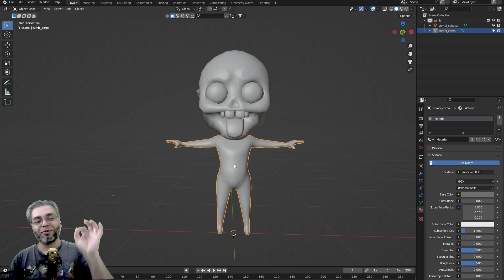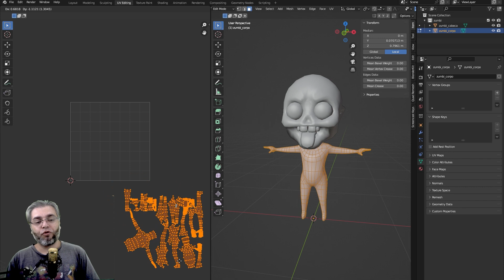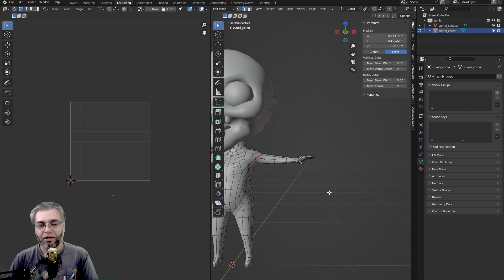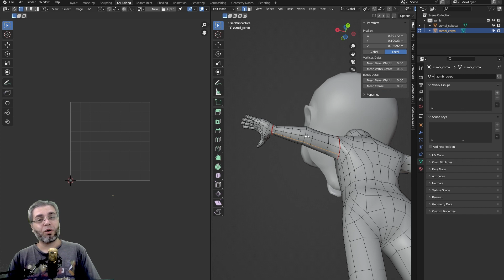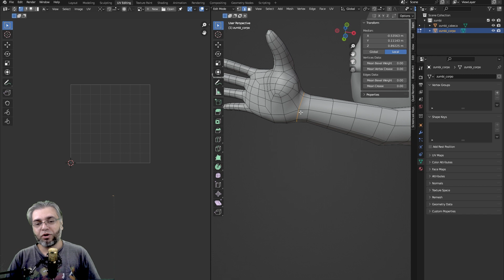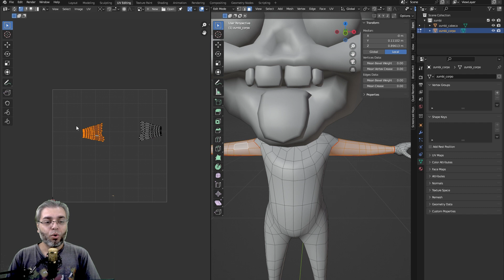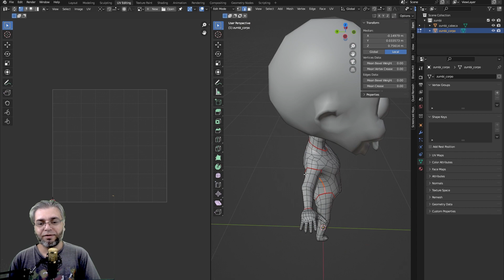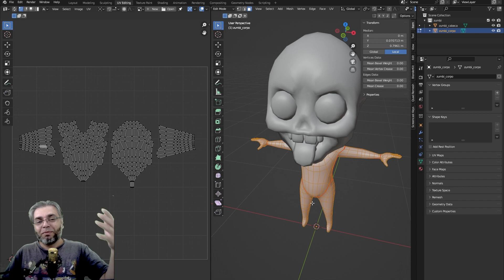BLENDER: Unwrap UVW Abrindo a malha • Parte 03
terceira parte do Unwrap UVW, agora fazendo o zumbi do jogo Zumbi Olé.